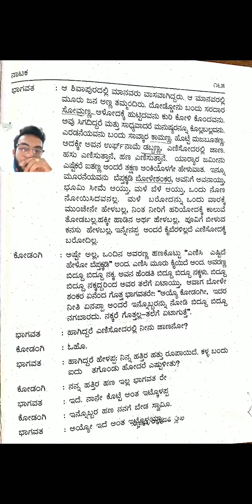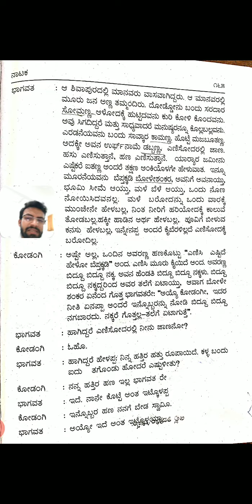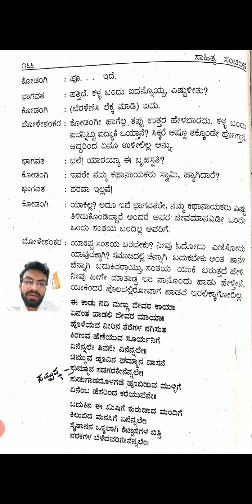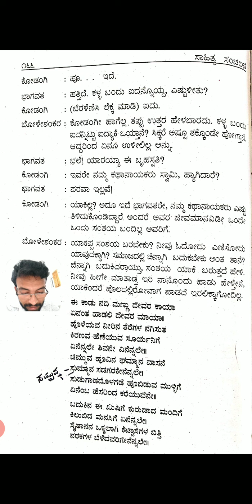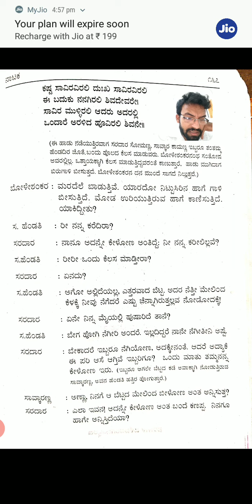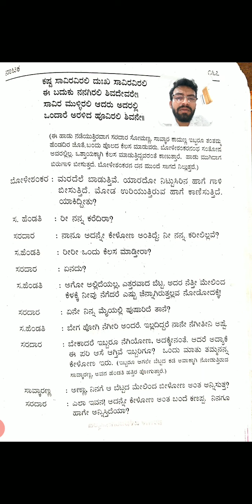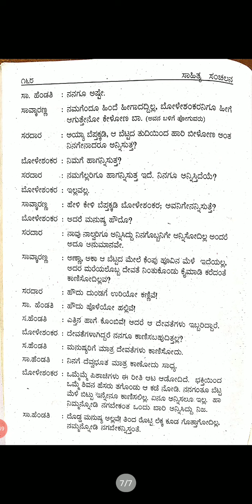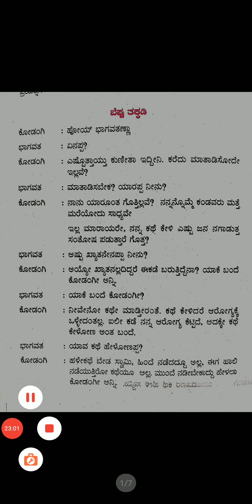ಪಿಯುಸಿ ಪ್ರಥಮ-ಬೋಳೆಶಂಕರ ನಾಟಕ(ಭಾಗ-೩) - ಕುಮಾರ ತಳವಾರ GIBCN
ಡಾ.ಚಂದ್ರಶೇಖರ ಕಂಬಾರ